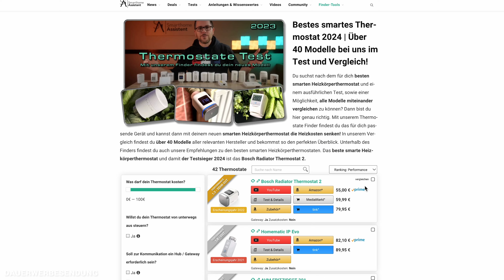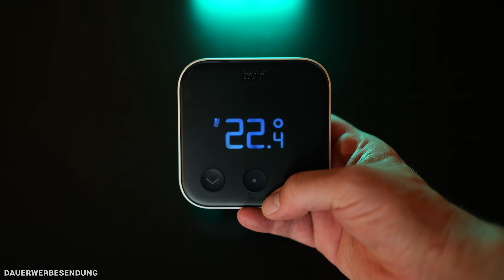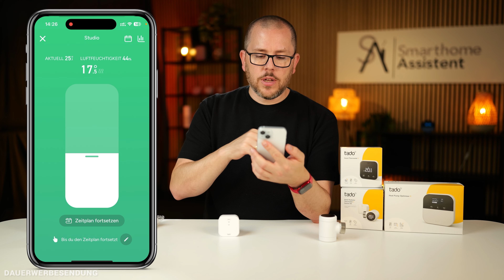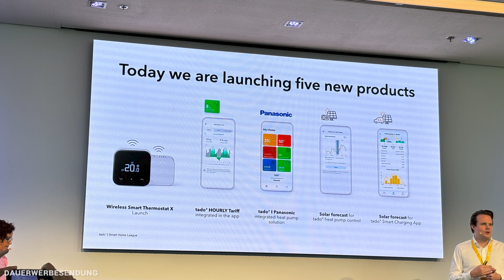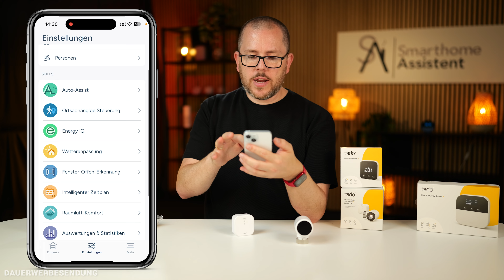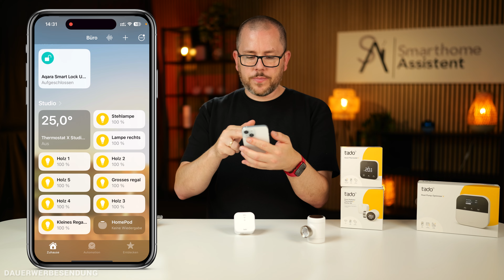tado X | Test | Smarte Thermostate mit Matter-Kompatibilität – Lohnt sich das?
Heute schauen wir uns die smarte Heizungssteuerung tado X mit allen Vor- und Nachteilen an. Hier unser Tool, welches dir bei der Thermostat-Auswahl hilft 🔍 Der Thermostat Finder

▬   Unser Equipment  ▬▬▬▬▬▬▬▬
🛒 Der Großteil unseres Studio- & Arbeitsequipments

00:00 Einleitung
00:20 Details
04:49 App & Funktionen
10:56 Meine Meinung

An dieser Stelle möchte ich mich auch bei tado für die Bereitstellung des Testgerätes bedanken!

Die Bereitstellung des Testgerätes beeinflusst natürlich in keiner Weise meine Meinung. Die Basis für qualitative Berichte und Tests sind Unabhängigkeit und eine freie Meinung. Für mich steht deshalb euer Vertrauen immer an erster Stelle!